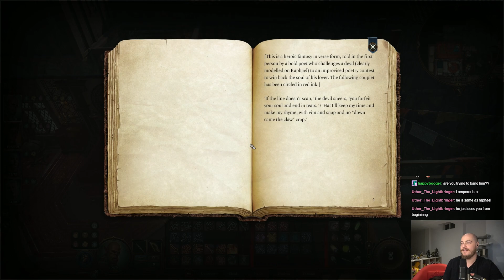The Secret Harper Hideout - Baldur's Gate 3 Let's Play [Episode 212]